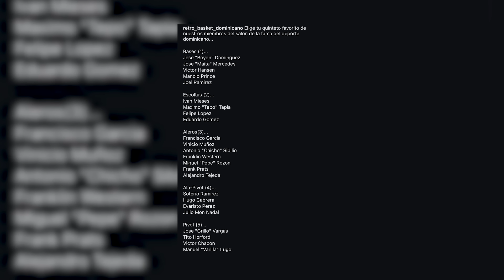Víctor Hansen: LA COMPUTADORA DE HIERRO DEL BASKET DOMINICANO🇩🇴🏀💪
En esta ocasión presentamos la historia de uno de los armadores más inteligentes en la historia del baloncesto Dominicano.

Inmortal del Deporte RD, único con 3mil puntos y 700asist, récord de más partidos jugados de forma consecutiva y récord de más tiros tiros libres anotados en línea, en historia del baloncesto capitalino.

Marega Presenta: VÍCTOR HANSEN